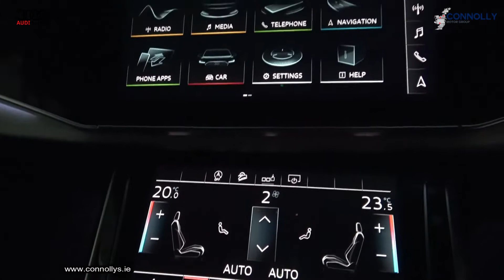CMG AUDI SLIGO: NEW 2020 Audi Q8 45TDI V6 S-Line 231BHP Quattro 4WD Tiptronic Deep Black 22" Alloys